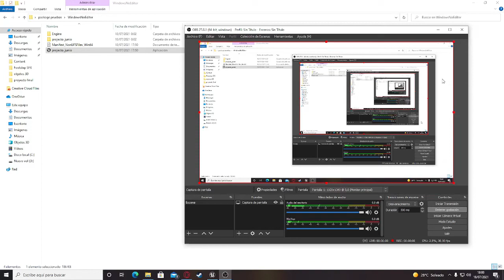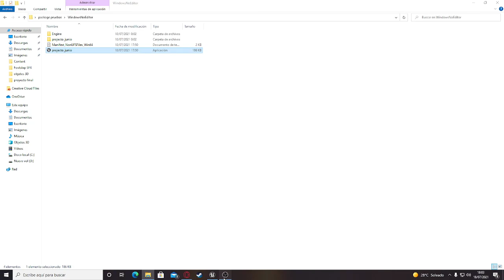Dreams, por Manuel Martín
Dreams - Manuel Martín

Cuando tus peores pesadillas se convierten en realidad. Tendrás que lograr completar varias misiones para despertar y poder sobrevivir